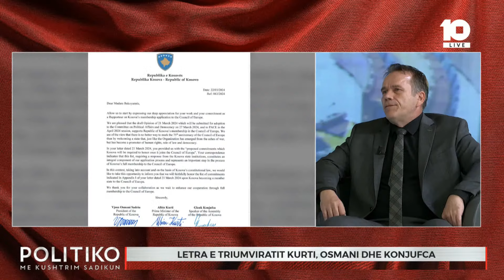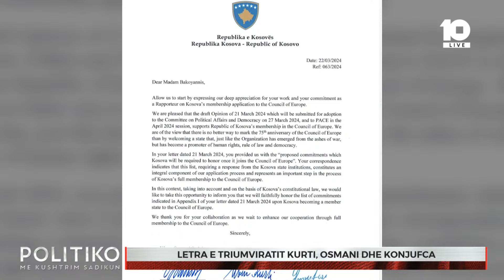Ç'thotë Avni Arifi për letrën e treshës Osmani, Kurti dhe Konjufca?